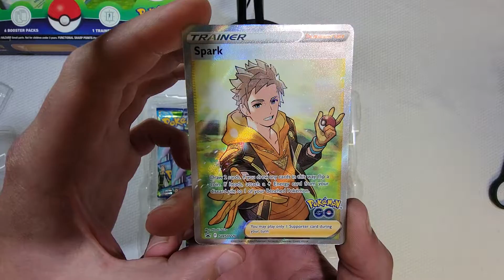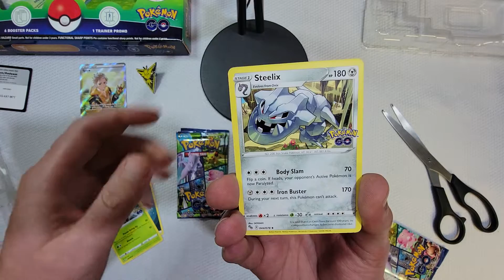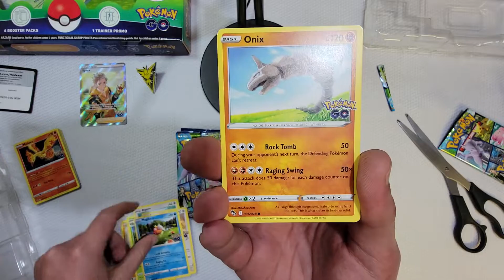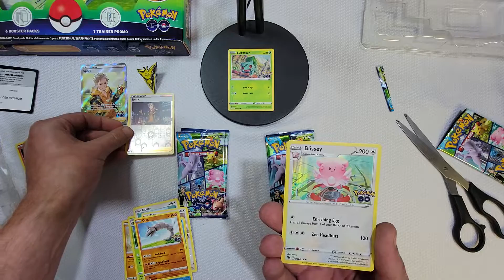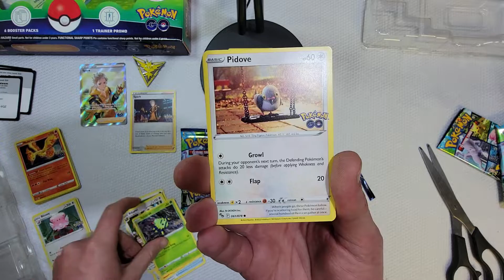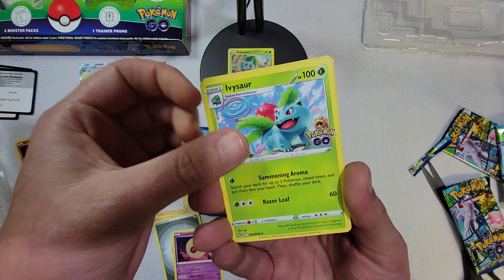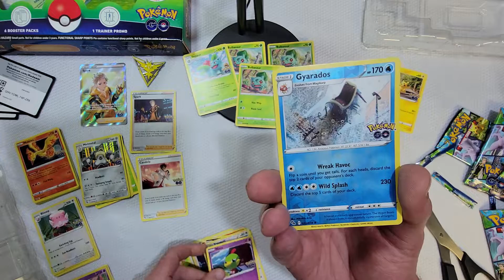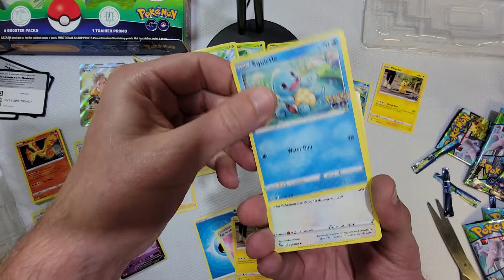Thank You For 100+ Subs!!! 🙏🙏🙏🤩🤩🤩🥳🥳🥳 Opening A Team Instinct Special Collection Box!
What Team are you on? ⚡️🔥💧